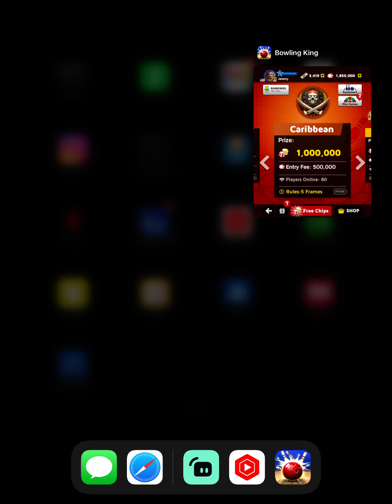BOWLING KING GAME PLAY 10 PINS AND 100 PINS!!!!